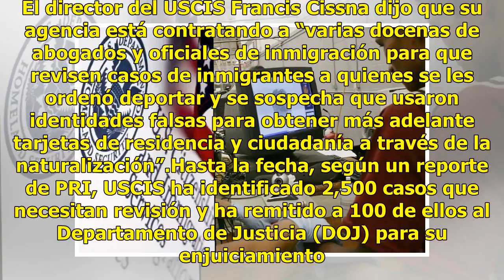Por qué las huellas de miles de inmigrantes podrían llevarlos a la deportación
Cada vez que un inmigrante solicita la ciudadanía, USCIS verifica sus huellas dactilares en dos bases de datos, una del Departamento de Seguridad Nacional y otra del FBI. Hasta hace poco, esas huellas dactilares no se digitalizaban, por lo que a veces inmigrantes que usaron identidades falsas pasaba...